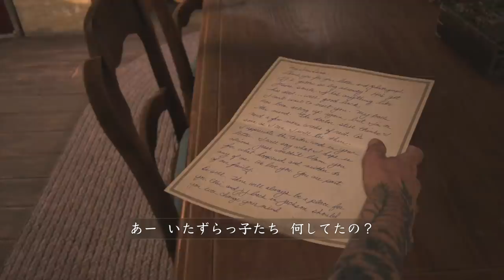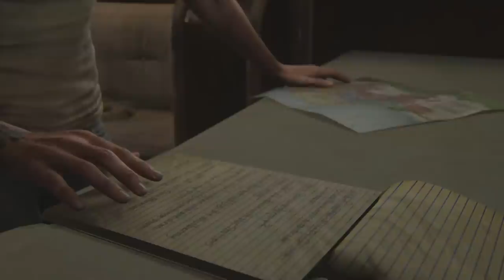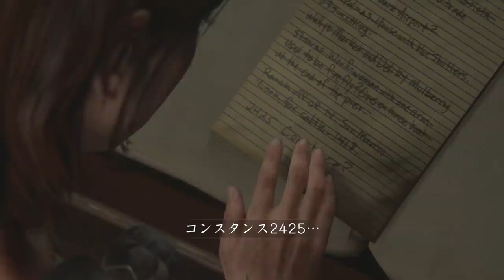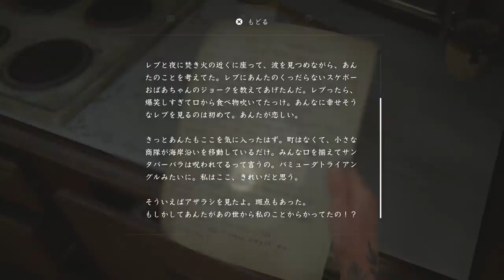#25【三人称】ぺちゃんこ,鉄塔が見守るドンピシャのThe Last of Us Part II【PS4】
※一部音声がこもってる場所がありますが、１分ほどで直ります。

発売元：ソニー・インタラクティブエンタテインメント
開発元：Naughty Dog
発売日：2020/06/19
価格：6900円＋税
ジャンル：アクション MO
レーティング：CERO Z：18歳以上のみ対象
備考：サバイバル